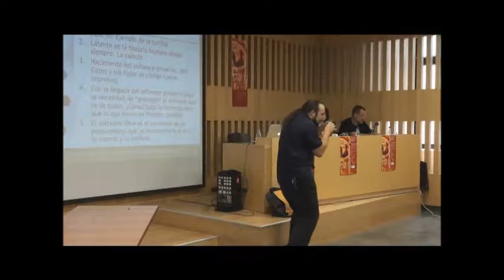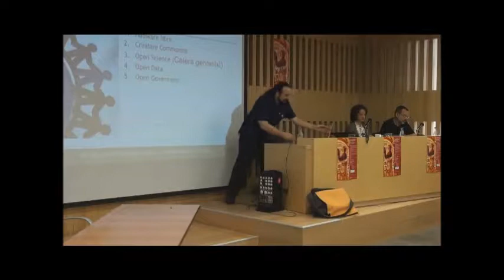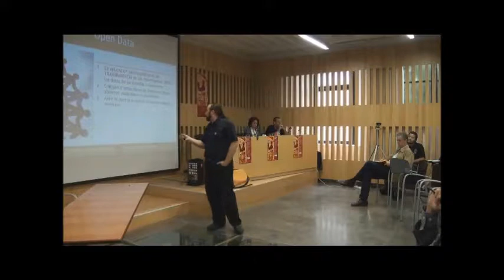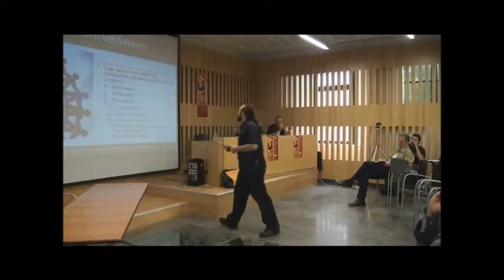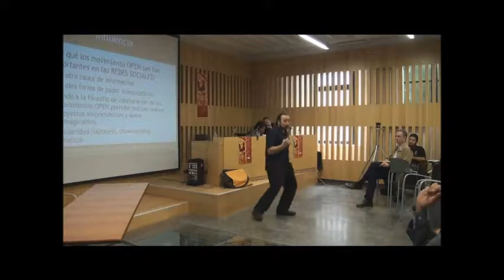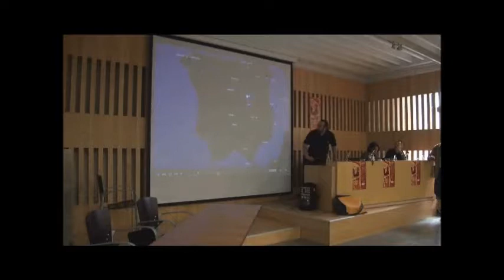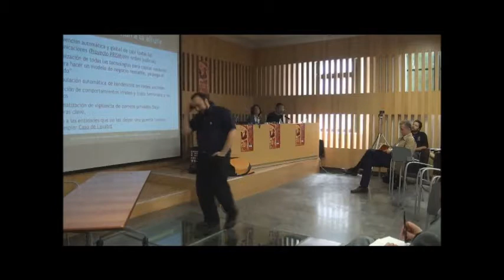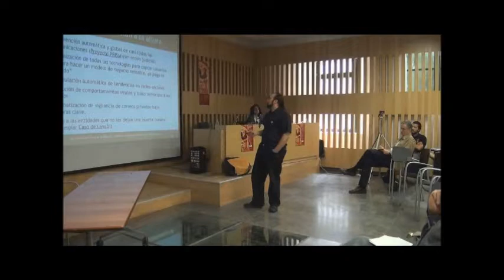Jorge Valencia: Del software libre al gobierno abierto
Eje temático: "Construyendo un mundo digno para todos" (15 Sep 2013)

Instituciones participantes: Universidad de León, Fundación Sierra Pambley, Bertalanffy Center for the Study of Systems Science, Universidad Politécnica de Munich, Universidad Tecnológica de Viena, UNED, Mälardalen University, Observatorio de la Cibersociedad